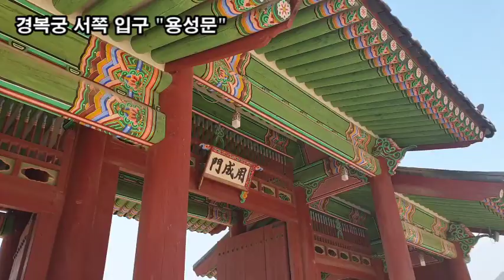랜선힐링여행, 경복궁 건물 이름 의미, 경복궁 "왕과 그 자손, 온 백성들이 태평성대의 큰 복을 누리기를 축원한다", 근정전 "천하의 일을 부지런히 잘 다스리라"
경복궁 건물 이름 의미,
경복궁 "왕과 그 자손, 온 백성들이 태평성대의 큰 복을 누리기를 축원한다",
광화문 "임금의 큰 덕이 온 나라를 비춘다"
근정전 "천하의 일을 부지런히 잘 다스리라"
흥례문 "예를 일으킨다"
해치상 "선악을 판단 하는 상상의 동물"
동십자각 "경복궁을 지키는 동쪽편 망루"